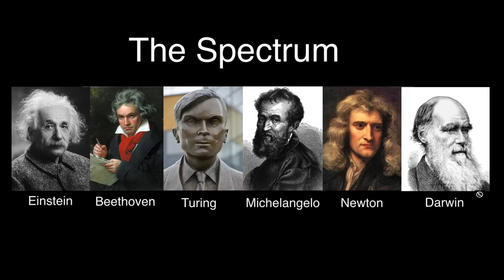What Dolphin Training Taught Me About Autism | Sara Childers | TEDxFSCJ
Sara Childers is on the autism spectrum and an aspiring marine mammal veterinarian. She has worked extensively with dolphins already and believe that  some of the training methods that we use with them would be very beneficial to those on the autism spectrum. Autism is becoming more and more popular with each passing year. However, mass media only tends to show the negative aspects of the disability, tending to highlight incidences of bullying or mass murder.
What people don't realize is that those incidences are only account for a very small fraction of those on
the spectrum and that the vast majority of us lead healthy, productive lives.

Sara Childers has over ten years of small animal, large animal, exotic animal, and marine mammal husbandry experience, which she started acquiring at nine years old. She aspires to start at the University of Florida’s College of Veterinary Medicine in 2016 to obtain her doctorate of veterinary medicine degree and certi cate in aquatic animal health, pending her acceptance into the program. Sara is a pre-veterinarian student at the Florida State College at Jacksonville with a concentration in biology.Sara is on the autism spectrum, an
advocate for fellow people with autism, and the founding president of the Spectrum of Success, Florida State College at Jacksonville’s first club devoted to helping those on the autism spectrum excel in college, learn the skills they need for life, and jobs, and be comfortable on campus.